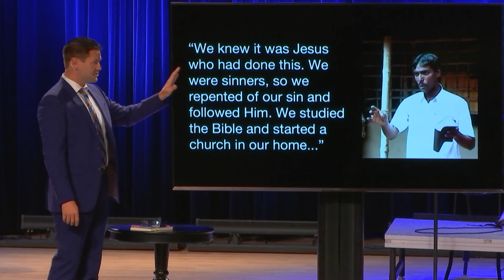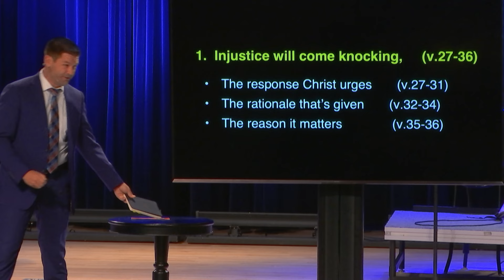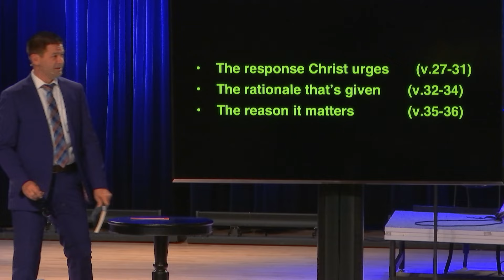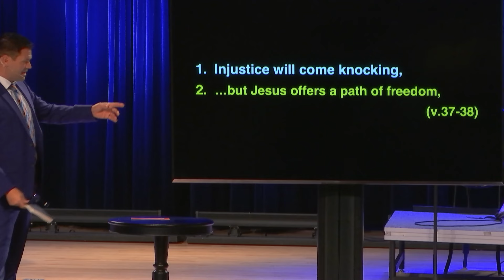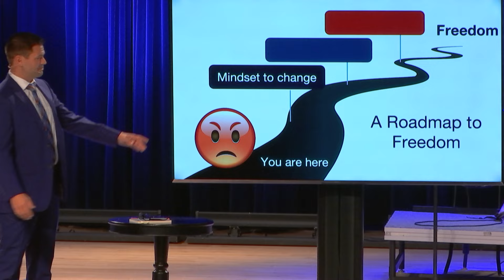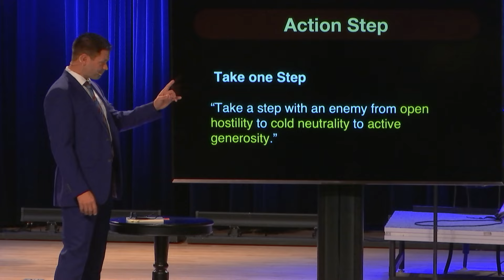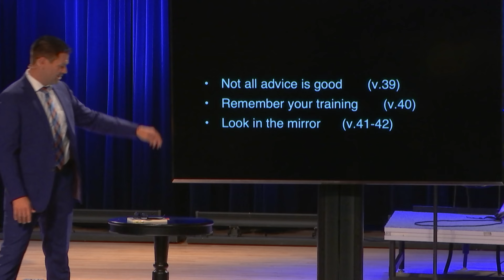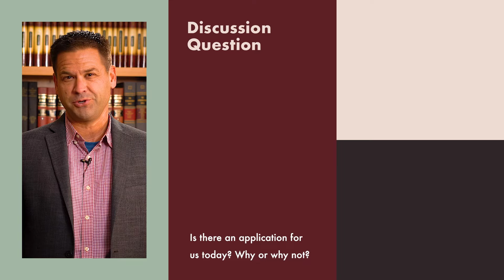The Sting of Injustice | A People Prepared – The Book of Luke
Nothing puts “flesh on the bones” of Christian faith more than responding to injustice with undeserved kindness.

Luke 6:27-42

03.03.24